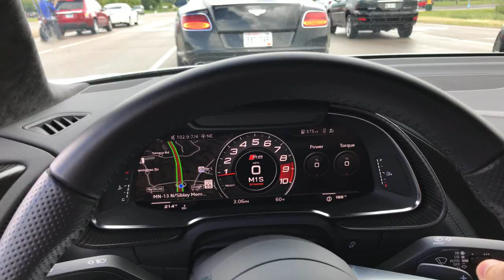Auto Vault Fantasy Drive 2017